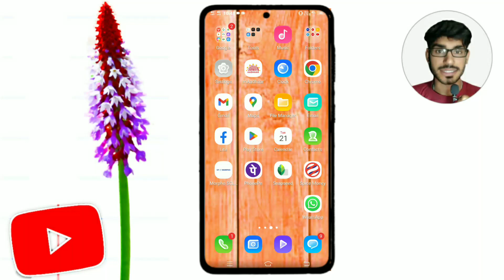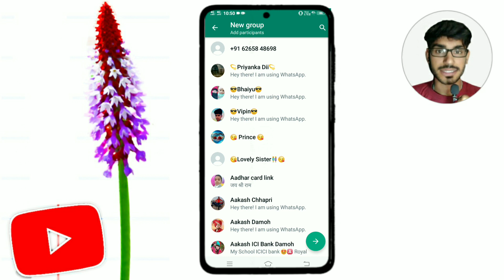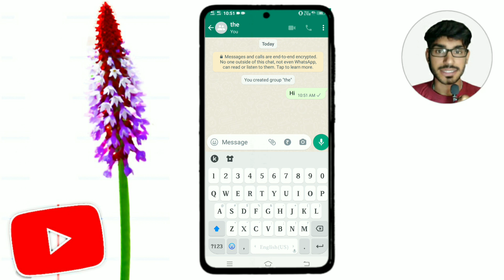Whatsapp - ब्लॉक नंबर पर मैसेज कैसे करें 2023 | WhatsApp par Kisi Ne block kar diya kya Karen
doston Agar aapko koi bhi WhatsApp par block kar de to aap usse kaise check kar sakte hain kaise usse video call kar sakte hain aur sath hi kaise usko voice call kar sakte hain ya bahut hi Bada Mushkil kam hai lekin aaj ki video mein aapko batayenge ki aap Kisi bhi block person ko message and video call kaise kar sakte hain ?

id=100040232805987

WhatsApp par block contact ko message kaise karen

Kisi Ne WhatsApp per block kar diya kya Karen

Kisi Ne block kar diya khud ko unblock kaise karen

WhatsApp per block contact Se video call kaise karen

WhatsApp par new group Kaise banaen

WhatsApp par block contact ko group se message kaise karen

how to message send WhatsApp block contact